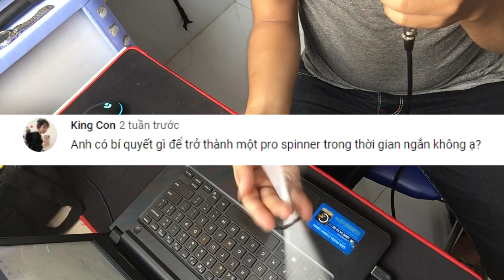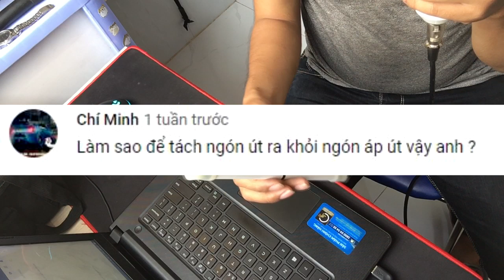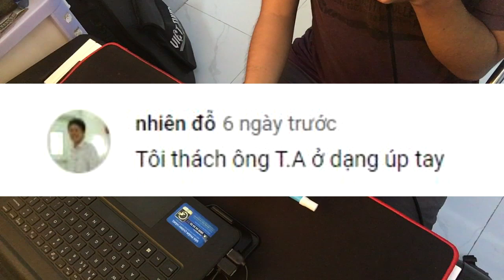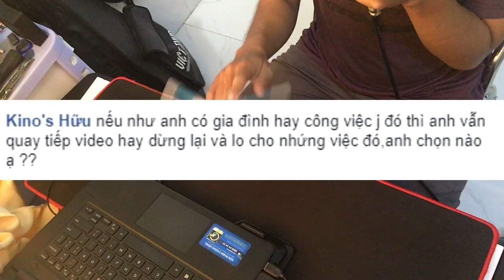Trả lời câu hỏi nhân ngày sinh nhật mình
Hôm nay (26/10) là ngày sinh nhật mình,để kỉ niệm ngày này thì mình sẽ trả lời một số câu hỏi mà các bạn đã hỏi mình trên Youtube và Facebook
Những câu hỏi quá dài,trả lời mất 2,3 phút thì mình sẽ để lại để làm những video riêng,mình chỉ tập trung trả lời những câu hỏi vui vẻ ngắn gọn
Video này mang tính chia sẽ,nói chuyện vui vẻ,đây chỉ là những quan điểm cá nhân của mình,có thể các bạn sẽ có những quan điểm khác,hãy comment cho mình biết quan điểm của các bạn nhé.